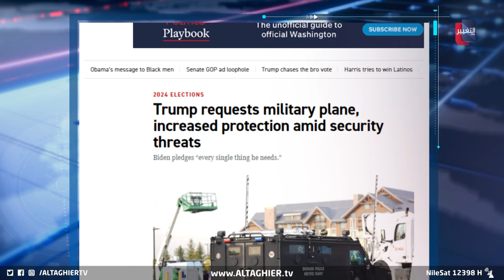استخبارات اميركا تفجرها .. ايران تطلق قائمة اغتيالات لرؤوس كبيرة | تقرير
استخبارات اميركا تفجرها .. ايران تطلق قائمة اغتيالات لرؤوس كبيرة

موقع قناة التغيير الفضائية  الالكتروني